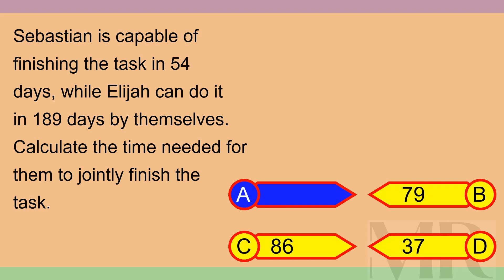Brain Teaser MCQ X 11May24 0045